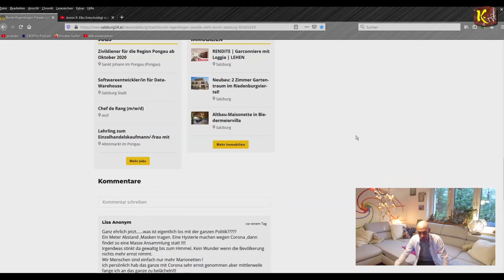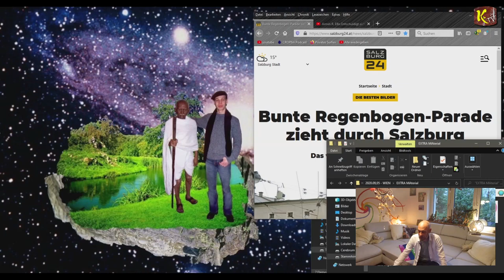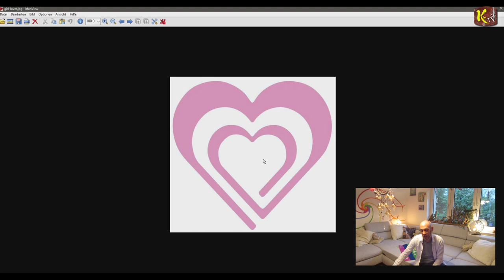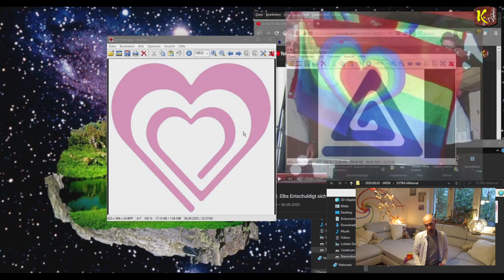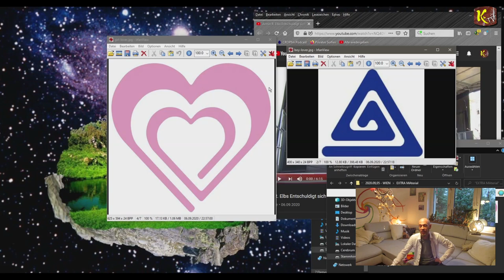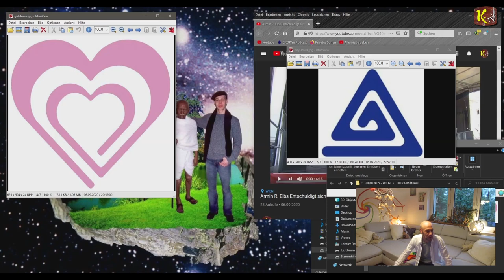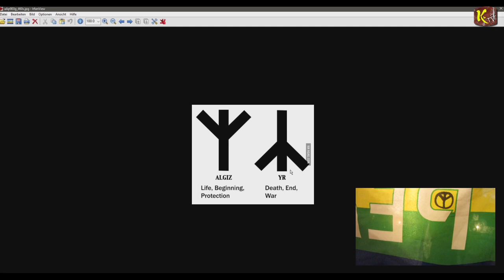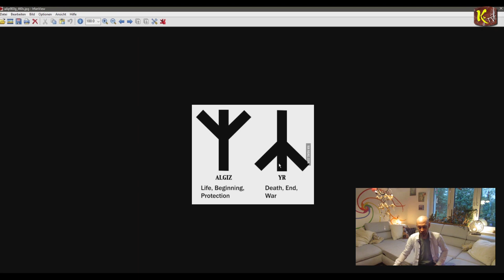Regenbogenfahnen Disaster von Jennifer Kauninger und Manuel Mittas auf der Querdenken Demo 5.9.2020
Regenbogenflaggen Disaster von Jennifer Kauninger und Manuel Mittas auf der Querdenken Demo am 5.9.2020

Dies ist ein Ausschnitt aus dem Video "Kontroverse auf der Querdenken Demo in Wien mit einen Flaggendisaster"

Nähere Informationen zu:
Corona-Demo WIEN (5.9.2020)
findet ihr auf den folgenden Seiten: